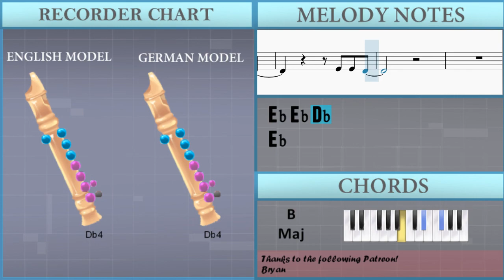How to play Broken by Seether ft Amy Lee on Recorder (Tutorial)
The easiest way to learn how to play Broken by Seether ft Amy Lee on the recorder. It's a recorder tutorial for Broken by Seether ft Amy Lee.

EasyMusicLesson teaches you to play the your favorite instrument, through easy and simple animation so that you too can learn how to play Broken by Seether ft Amy Lee on the recorder easily. A recorder tutorial with visual animation graphic.

Chords of Recorder arrangement:
D# Min   B Maj   D# Min   B Maj   D# Min   B Maj   C# Maj   C# Maj
B Maj   D# Min   C# Maj   B Maj   D# Min   C# Maj   B Maj   D# Min
C# Maj   B Maj   D# Min   D# Min   B Maj   D# Min   B Maj   D# Min
B Maj   C# Maj   C# Maj   D# Min   B Maj   D# Min   B Maj   D# Min
B Maj   C# Maj   C# Maj   B Maj   D# Min   C# Maj   B Maj   D# Min
C# Maj   B Maj   D# Min   C# Maj   B Maj   D# Min   C# Maj
B Maj   D# Min   C# Maj   B Maj   D# Min   D# Min   B Maj   D# Min
B Maj   D# Min   B Maj   C# Maj   C# Maj

Melody notes of Recorder:
F5 F#5 C#5 F#4 F#5 C#5
F#4 C#5 F#5 C#5 C#4 F#4 C#5
D#5     A#4     F#4
F5     C#5     G#4
D#4   D#4   F#4
A#4   B4 A#4
F#4 D#5   D#5   A#4
A#4   B4   A#4   F#4
G#4   G#4 A#4     F#4
F4 B4   A#4
D#4   D#4   F#4
A#4   B4 A#4
D#5   D#5   A#4
D#4 F#4 G#4
B4           A#4
F#4 G#4
F#4 G#4
F#4       G#4 F#4 F#4 D#4
D#4 F#4 G#4 B4   A#4
D#4 F#4   F#4   D#4
C#4
A#4   B4 A#4
A#4   G#4   A#4
B4   A#4 F#4 G#4 F#4
D#4   D#4   F#4
F4     F#4     D#4 C#4
D#4 F#4 F#4 G#4 F#4 F4
D#4   D#4   F#4
A#4   B4 A#4
D#5   D#5   A#4
G#4     A#4     F#4
F#4 G#4
B4           A#4
F#4 G#4
B4           A#4
G#4 F#4
B4           A#4
F#4 G#4
B4           A#4
F#4 G#4
B4     C#5     A#4
G#4 F#4
F#4 G#4 A#4 C#5 D#5 F#5
F5     F5 F#5 F5 F#5
D#4     A#4     D#5
A#4
G#4     C#5     D#5
C#5   G#4 G#4 A#4 A#4 A#4
A#4
F5     C#5     G#4
F#4 G#4
B4           A#4
G#4 F#4
B4           A#4
G#4 F#4
B4           A#4
F#4 G#4
B4           A#4
G#4 F#4
B4           A#4
D#4 F4 D#4 F4 F#4
F#4 F4 C#4 F#4 F4 C#4 F#4 F4
F#4 F4 C#4 G#4 F#4 F4 D#4 F4